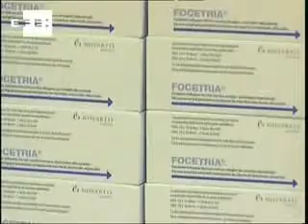Una sóla dosis de la vacuna contra la gripe A para proteger a la población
Ginebra 12 oct (EFE)

Un centenar de países en desarrollo recibirán en los próximos cuatro meses vacunas contra la gripe A para cubrir al 2 por ciento de su población y con el objetivo de inmunizar prioritariamente al personal sanitario, informó hoy la Organización Mundial de la Salud (OMS).

La responsable de la Iniciativa de Vacunas de la OMS, Marie-Paule Kleny, reveló que este organismo se ha trazado la meta de distribuir, en una segunda etapa, dosis de vacunas suficientes para cubrir al 10 por ciento de la población de ese grupo de países.

De esta manera se podría inmunizar también a otros grupos considerados prioritarios en la actual pandemia de gripe, como las mujeres embarazadas y personas con ciertas patologías crónicas.

Se estima que la primera distribución será de unos 60 millones de dosis de vacunas, lo que representa el 2 por ciento de una población total de 3.000 millones de habitantes en los cien países beneficiarios, precisó la científica en un encuentro con periodistas.

Para la identificación de los beneficiarios, la OMS ha tomado en cuenta su nivel de vulnerabilidad ante la pandemia, así como su capacidad para utilizar las vacunas, ya que "queremos evitar que se queden almacenadas en depósitos".

 PALABRAS: efe-vacuna-gripe-a-oms